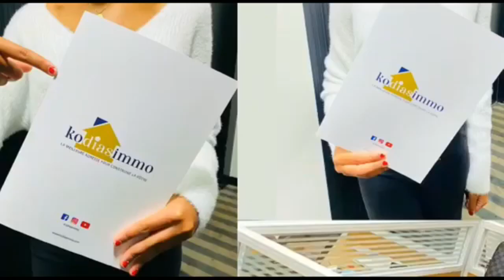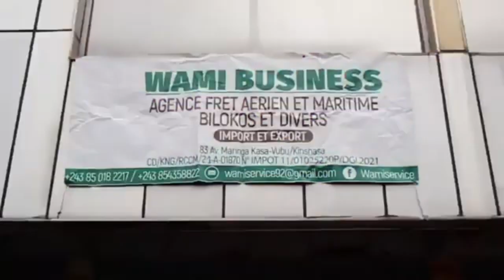ANCIEN 1er MINISTRE FRANCAIS, JEAN-PIERRE RAFFARIN RECU PAR LE CHEF DE L'ETAT FELIX TSHISEKEDI